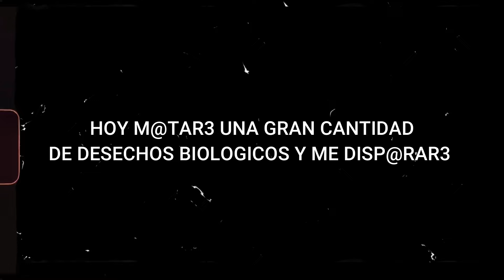LA M@SACR3 DE RUSIA / JOVEN DE 19 AÑOS CULPABL3?